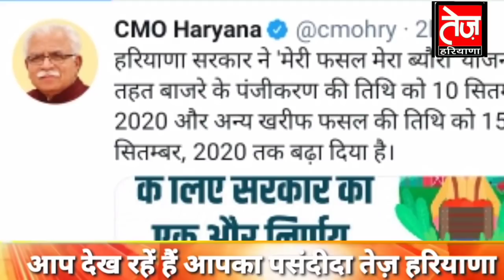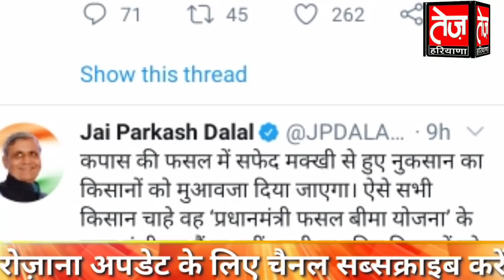हरियाणा के किसानों के लिए CM का बड़ा ऐलान, बीमा नही करवाया तो भी मिलेगा नरमे का मुआवजा